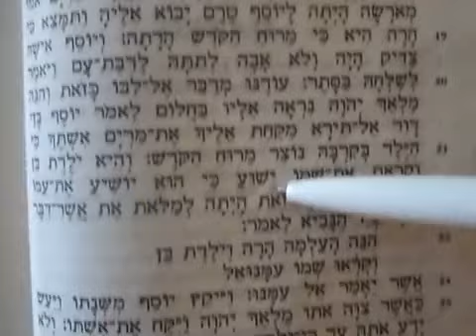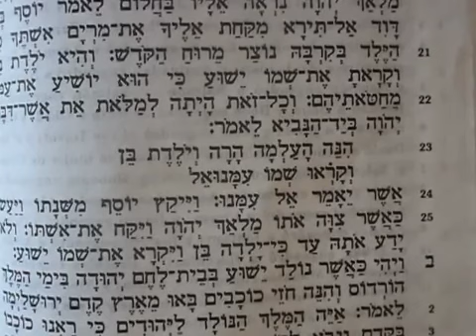TALMUD 3 MATY